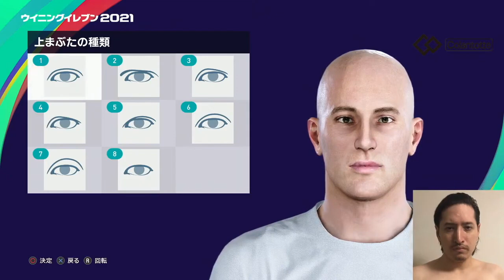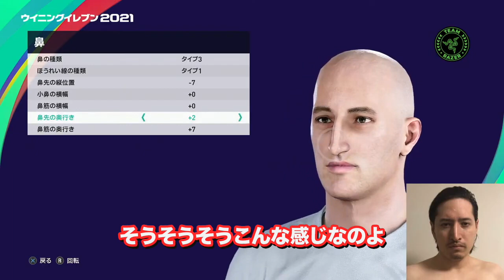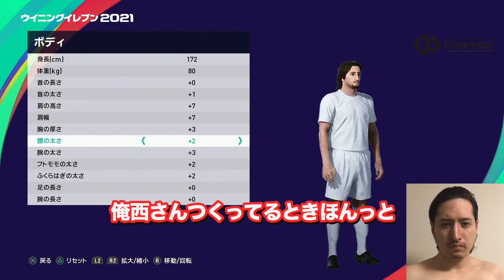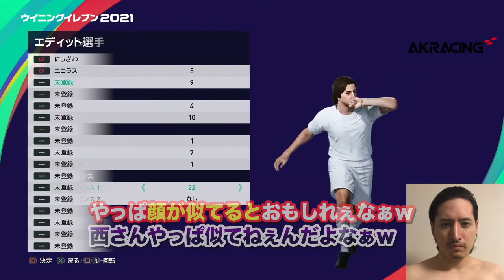【切り抜き】メンバーの顔をつくっているはずが、知らない人が現れるひろちんのキャラメイク【ゲー人ギルド】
裏切りマンキーコング　にしざわ学園 OPENREC.tv

DOVA-SYNDROME／DOVA-SYNDROME／dova-s.jp／ドーヴァシンドローム etc.